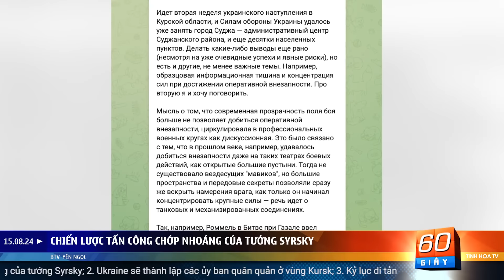Ukraine dạy Nga về khả năng tấn công chớp nhoáng | 60 Giây Tinh Hoa TV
00:00 Giới thiệu
01:01 Chiến lược tấn  công chớp nhoáng của tướng Syrsky
07:11 Ukraine sẽ thành lập các ủy ban quân quản ở vùng Kursk
08:53 Kỷ lục di tản người Nga lớn nhất kể từ đầu cuộc chiến
10:16 Binh lính Nga trước nguy cơ dịch bệnh
11:37 Hai tiêm kích Pháp va chạm trên không, phi công mất tích
13:02 Trung Quốc thống trị cuộc bầu cử ở đảo Thái Bình Dương
14:39 Triều Tiên chuẩn bị mở cửa biên giới cho khách du lịch nước ngoài
16:15 Tòa án Thái Lan ra lệnh sa thải Thủ tướng Srettha Thavisin